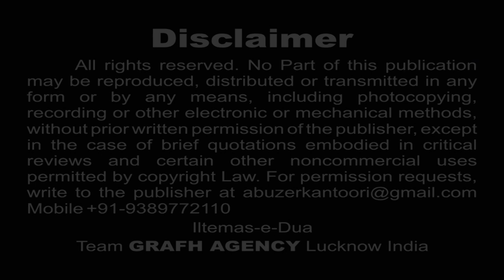कर्बला चलो | अल्ताफ़ हैदरी मारूफ़ी | Karbala Chalo | Altaf Haidery Maroofi | Masoom Maroofi | Nohey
कर्बला चलो
अल्ताफ़ हैदरी मारूफ़ी
Karbala Chalo
Altaf Haidery Maroofi
Masoom Maroofi

हयातोना हुसैन
अल्ताफ़ हैदरी मारूफ़ी
Hayatona Husain
Altaf Haider Maroofi
Moharram Nohey 2019-20
Nauha Khwan : Altaf Haidery
Kalaam : Janab Masoom Haidery Maroofi
Audio : New Track Studio India
Cinematography : Rahul Singh Chauhan & Mehdi Haider
Video Editor : M. Abuzer Kintoori
Released & Copyright : GRAFH AGENCY Lucknow

Our Branch Office :
GRAFH AGENCY

Presented By : Mohd. Asghar Kintoori & Karrar Haider Jaan Jarwali
Cameraman : Rahul Singh Chauhan, Mehdi Haider
Camera Asstt. : Mehdi Hasan "Sonu", Shauzab Zaidi, Meesam
Production Manager : Mahtab Husain & Mahmood Rizvi